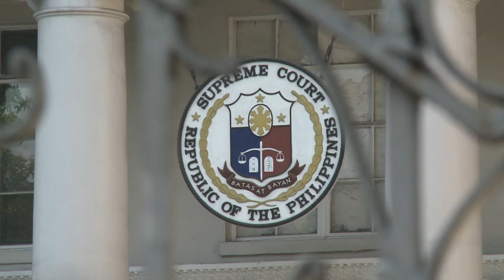Green Rights - Your right to a healthy environment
A brief pre-release trailer from the the new film Green Rights by Silver Donald Cameron and Chris Beckett